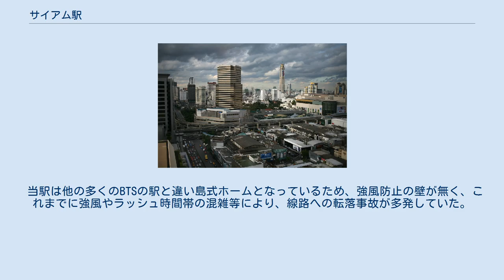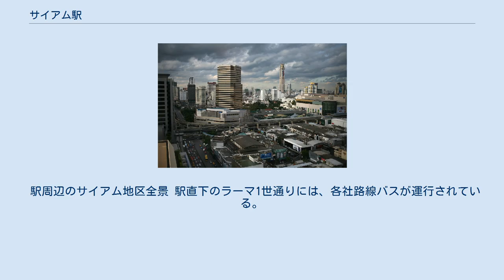サイアム駅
バンコク・スカイトレインの駅
サイアム駅（サイアムえき、タイ語:สถานีสยาม）はタイ王国のバンコク都パトゥムワン区にある、バンコク・スカイトレイン（BTS）の駅。
駅番号は「CEN」（セントラルの意）。
 バンコク・スカイトレインの中心駅で、スクムウィット線とシーロム線の2線が乗り入れている。
バンコクの交通網の中心であり、「サイアム」自体もバンコクの中心地域の一つである。
 その他、バンコクメトロ（MRT）オレンジラインが当駅に接続する予定がある。
 U4階ホーム 高架式4層構造で地上部分はラーマ1世通りとなっている。
2階部分は改札・連絡通路となっており改札口前後のスペースは「スカイウォーク」（スカイブリッジとも）と呼ばれる自由通路として使われている。
特にラーマ1世通りの歩行者の横断は容易ではないため、ペデストリアンデッキとしての役割も大きい。
サイアム・パラゴン2階のフロアやセントラルワールド、チャルームクルン交差点、チットロム駅に直結している。
 ホームは2層の島式ホーム（合計2面4線）で構成され、対面乗り換えが可能になっている。
U3階は1番・スクムヴィット線オンヌット駅、ケーハ駅方面、3番・シーロム線サパーンタークシン駅、ウォンウィアン・ヤイ駅、バーンワー駅方面ホームとなっている。
4階部分は2番・スクムヴィット線パヤータイ駅、サパーンクワーイ駅、クーコット駅方面、4番・シーロム線サナームキラーヘンチャート駅行きホームとなっている。
 当駅は他の多くのBTSの駅と違い島式ホームとなっているため、強風防止の壁が無く、これまでに強風やラッシュ時間帯の混雑等により、線路への転落事故が多発していた。
これを受けて当駅は両線に可動式ホーム柵が設置され、2014年より稼動した。
 駅周辺のサイアム地区全景 駅直下のラーマ1世通りには、各社路線バスが運行されている。
 15, 16, ปอ16, 21, 25, ปอ25, 48, 54, 73, ปอ73, 204, 501, 508, 532